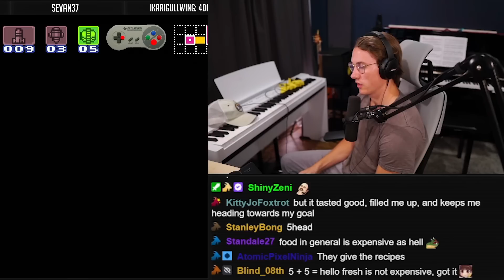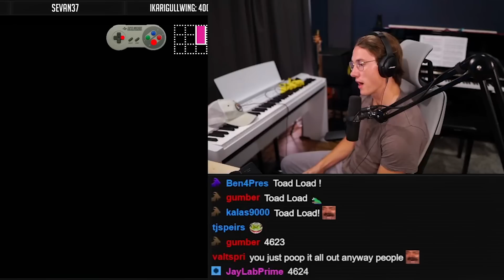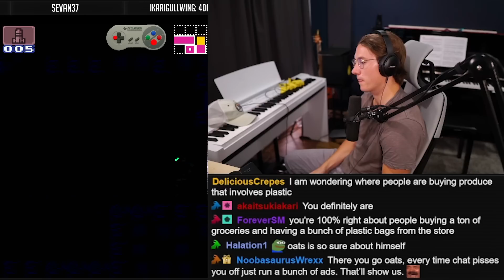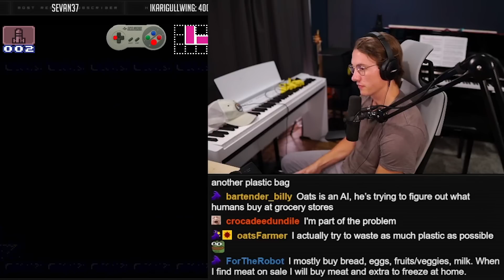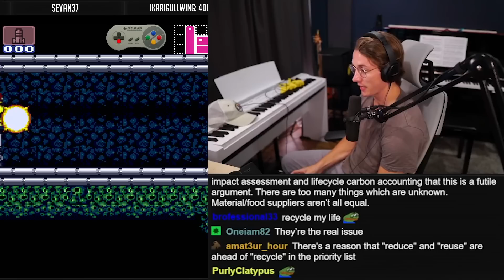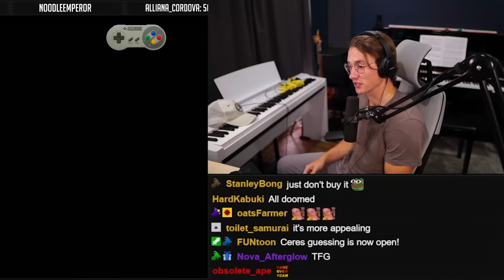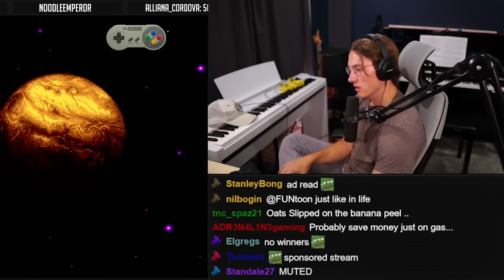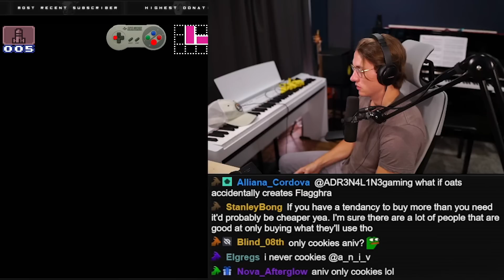Let's Talk About Plastic Waste